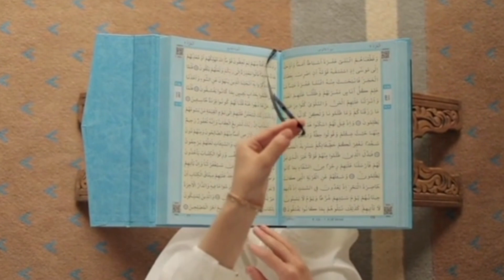Kya Maut Ke Bad Murde Ki Roh Ghar Par Ati Hai|kia rohy ghar walo Sy milny ghar ati ha?| Sunehri baty